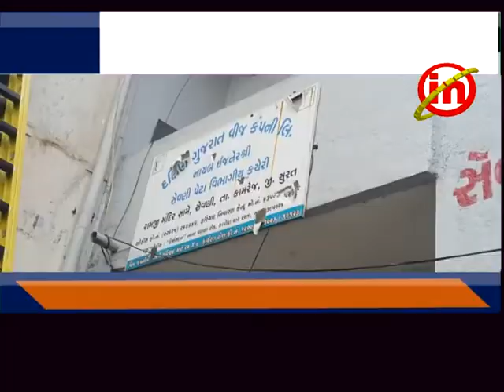કામરેજ : સેવણી ગામે અનિયમિત વીજ પુરવઠાના મુદ્દે ગ્રામજનોઍ કર્યો અધિકારીઓનો ઘેરાવો